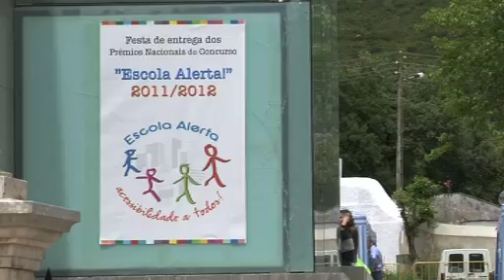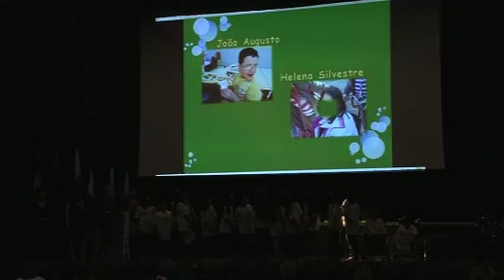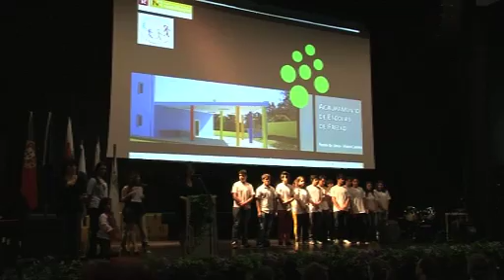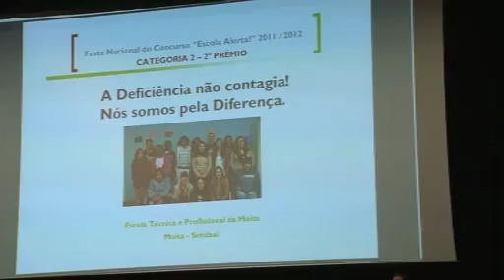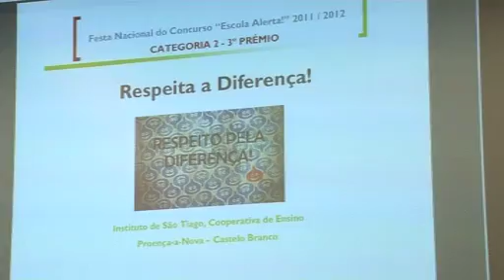Consigo RTP2 - Escola Alerta 2012